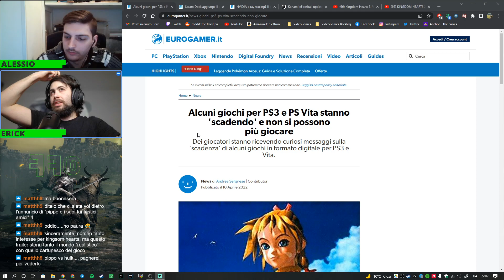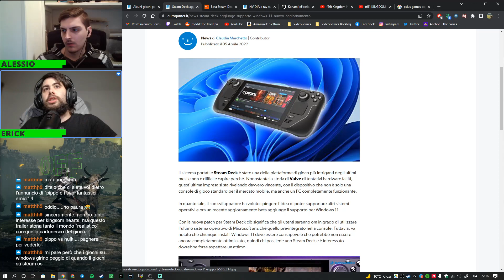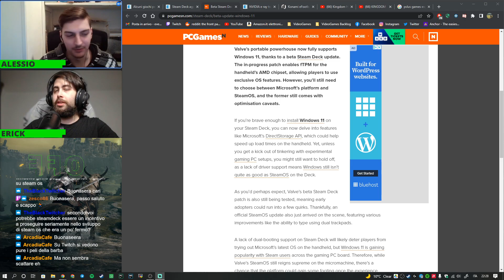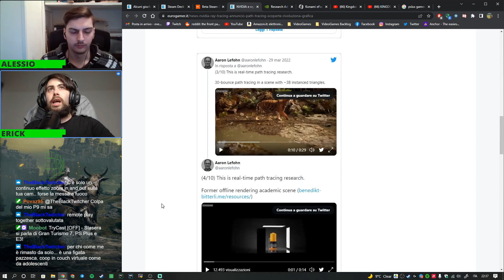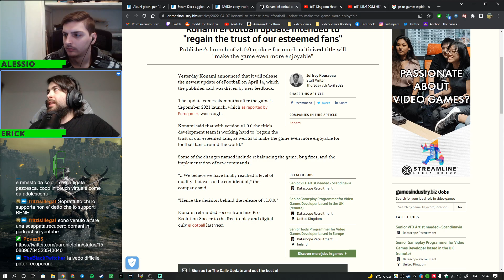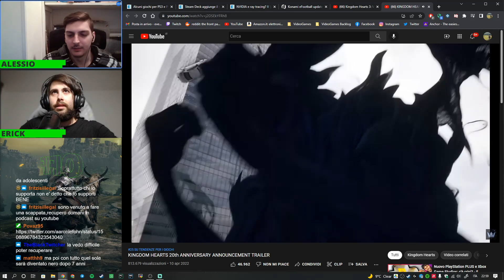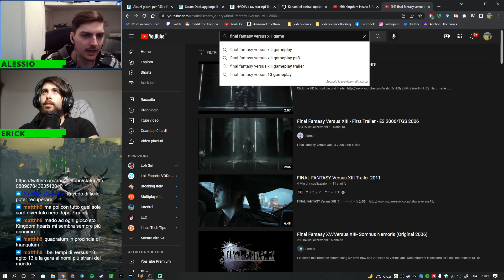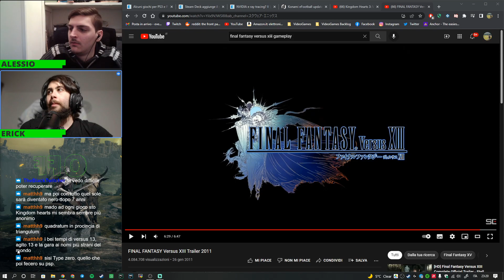TryCast [OFF] - Il nulla globale